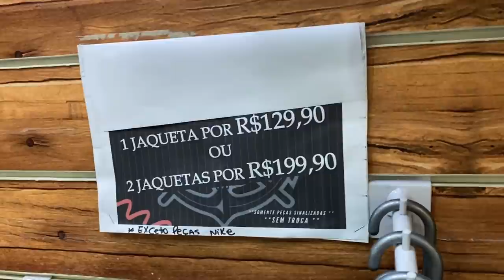DEI UMA CAMISA DE PRESENTE PRA UM DESCONHECIDO